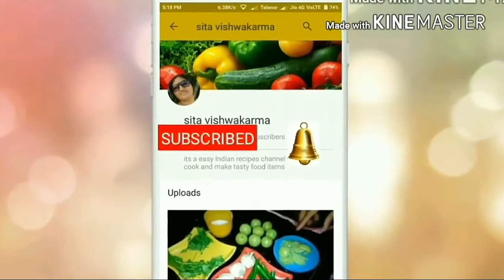Jackfruit Pakora - कटहल के पकोड़े - Jackfruit Pakora recipe in Hindi - kathal ka pakoda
follow me on:

menu:
jackfruit/kathal boiled-1bowl
white urad dal-1bowl
jeera-1/2spoon
namaak-swaad anusaar
garam masala-1 spoon
hari mirch-3/4
garlic-5/6
adarak-1 inch
hari daniya-todi si